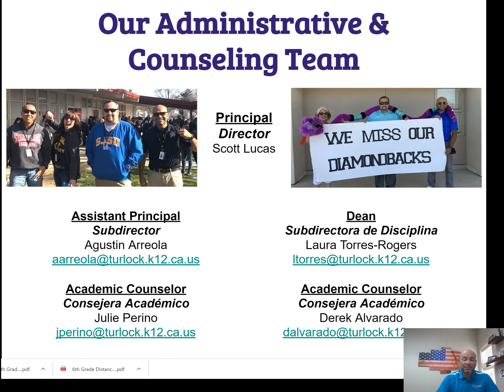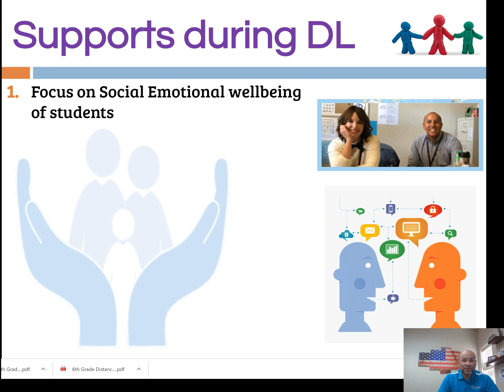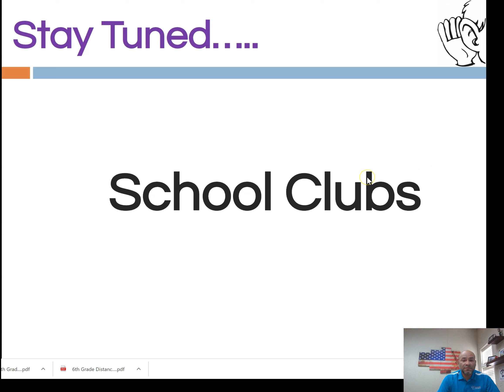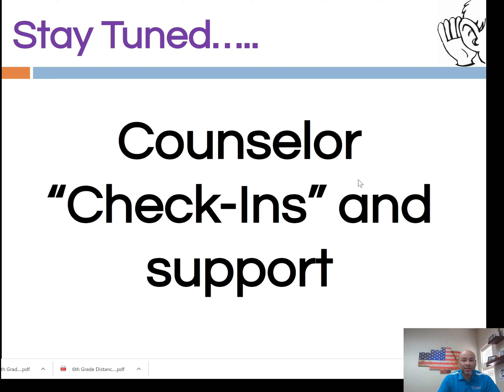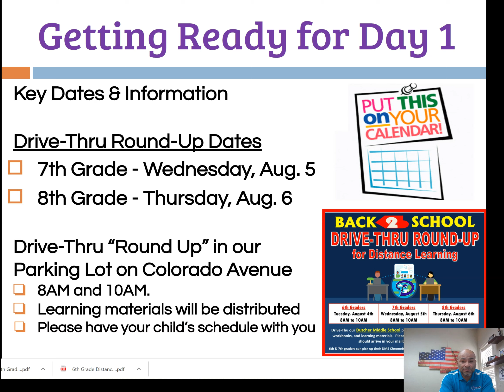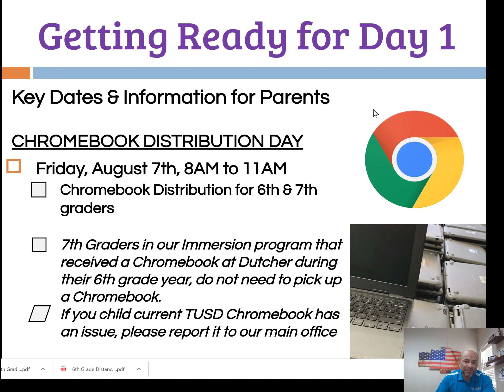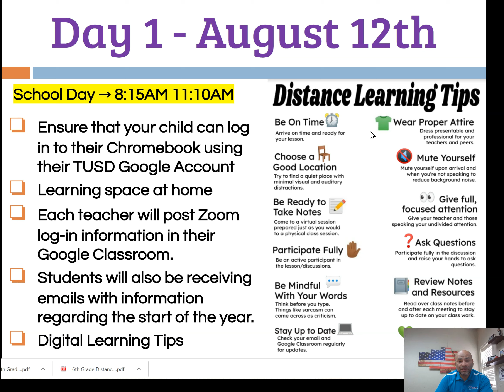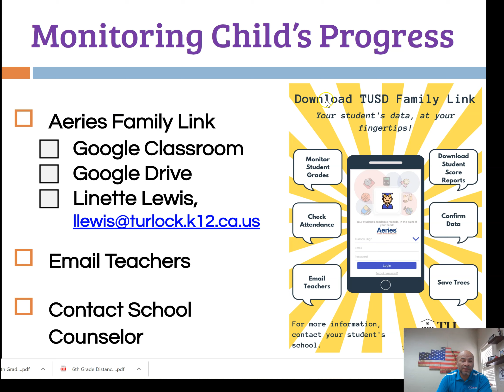Dutcher 7th 8th Grade Back to School Announcements 8/1/2020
Distance Learning Back to School Announcements. 7th and 8th Graders.  Dual Language 6th Grade video is posted separately.

School starts August 12th.

Call the school if you have any questions.